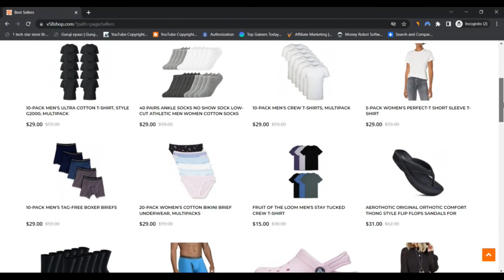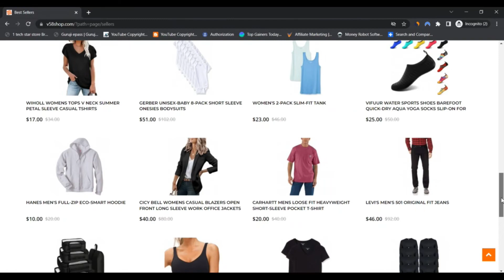V58 Shop [ With Proof Scam or Legit ? ] V58Shop Reviews ! V58Shop Com Reviews ! V58Shop.Com Reviews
Established in 2018, v58shop.com is the earth's Leading sneaker and streetwear Market. We're Started and staffed by sneaker connoisseurs with deep histories in the goods we offer. We enable it to be simpler to purchase and market top quality footwear, attire, and equipment.

Our is actually a consignment retailer, which means individuals herald their particular provide of merchandise for us to provide on their own behalf. Each individual and every merchandise is authenticated and confirmed to become in new, unworn condition by our skilled professional team.